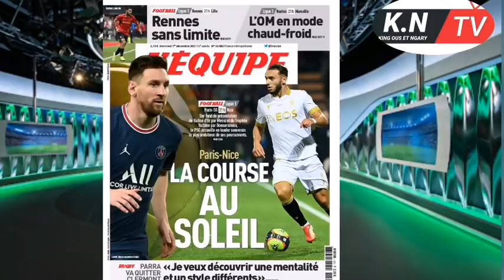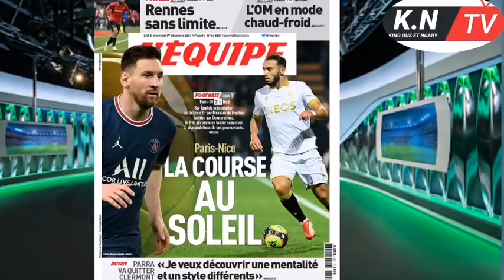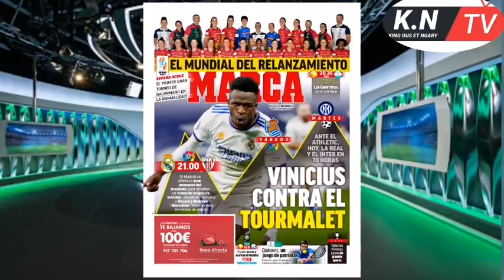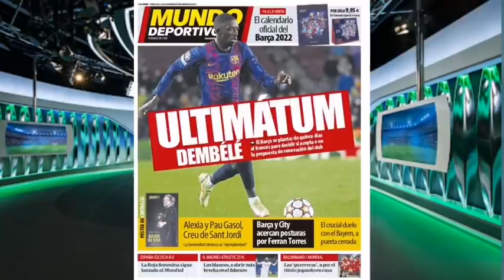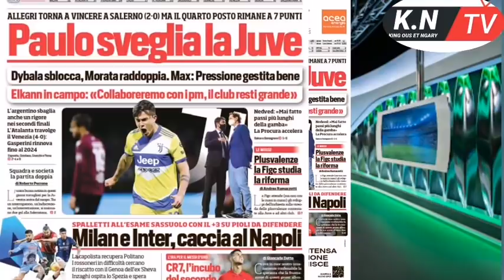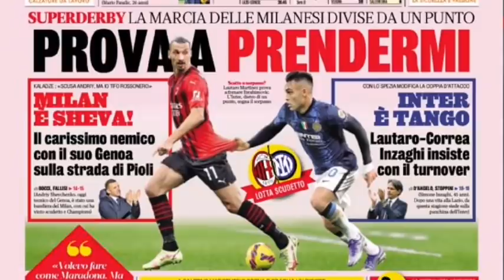GUARDIOLA met la pression 🔥🔥sur JACK GREALISH : Barça offre une grosse somme pour FERRAN TORRES : Re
Vous pouvez aussi nous suivre sur Tiktok @Ngary Ka : Facebook, King Ouse et Ngary Tv

Pour les questions et demandes de partenariat n'hésitez pas de nous contactez au 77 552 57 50